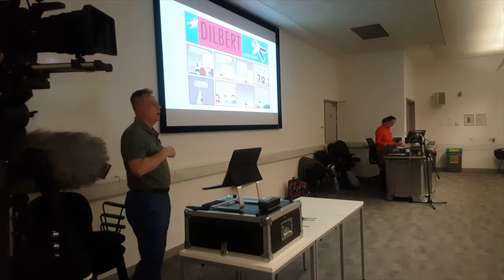SIMS Talk April 2016 Highlights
Highlights and overall evening of SIMS April 2016.